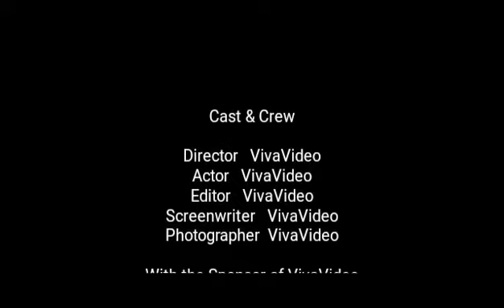KAVAKCALI LAR BELGESELİ MEHMET AVCI 2017 BÖLÜM 03